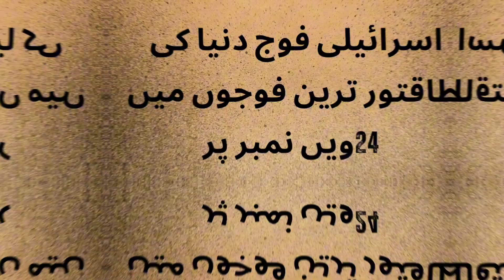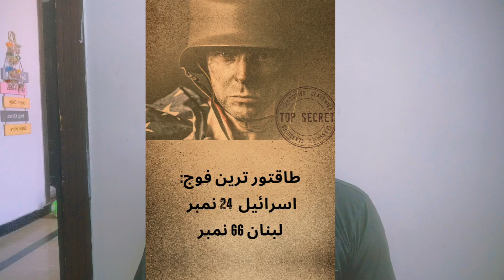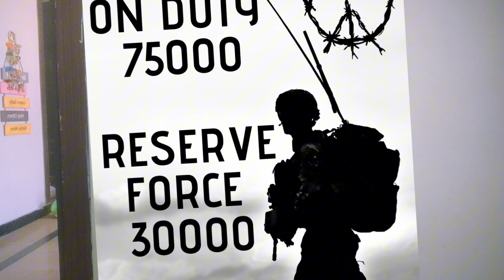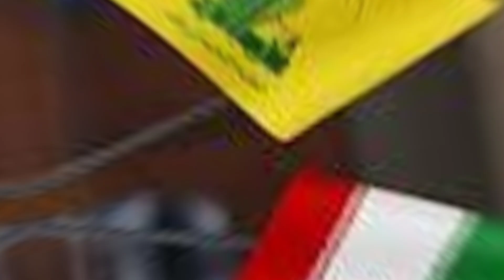Israel vs Lebanon ( Hezbollah ) Shujat Ali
Fears of escalation grow as Israel signals readiness for war with Hezbollah

The Israel vs. Lebanon conflict has once again flared up in 2024, with rising tensions along the shared border and escalating military engagements. This video dives deep into the roots of this conflict, primarily driven by Israel's concerns over Hezbollah, the powerful Lebanon-based   and political group, which receives support from Iran.

Key Points Covered:

Background and History: We begin by exploring the history of tensions between Israel and Lebanon, dating back to the 1980s during Israel's military interventions in Lebanon and the rise of Hezbollah as a dominant force.

Hezbollah’s Role: Understand Hezbollah’s objectives and its influence within Lebanon’s political structure. We look at its military capabilities, rocket arsenal, and the backing it receives from regional powers, especially Iran.

Recent Clashes: We break down the latest series of clashes between the Israeli Defense Forces (IDF) and Hezbollah fighters, including cross-border skirmishes, rocket attacks, and Israeli airstrikes targeting Hezbollah positions in southern Lebanon.

Impact on Civilians: We examine the humanitarian impact of this conflict, including casualties, displacement, and the broader effect on Lebanese and Israeli civilians.

Geopolitical Tensions: The video analyzes how this conflict is linked to broader Middle Eastern dynamics, including Iran’s influence, the role of Syria, and the involvement of international players like the United States and Russia.

Potential for Escalation: As both sides continue to engage in military actions, we explore the potential for this conflict to escalate into a broader regional war, as well as the diplomatic efforts to contain it.